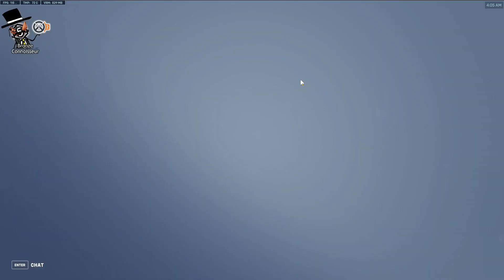S6 - Getting Out of Metal Rank - Comp 40 - Support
Map - Rialto
Support - Kiriko
Average - Silver 3
Current - Silver 3